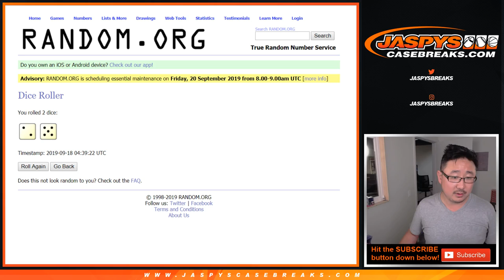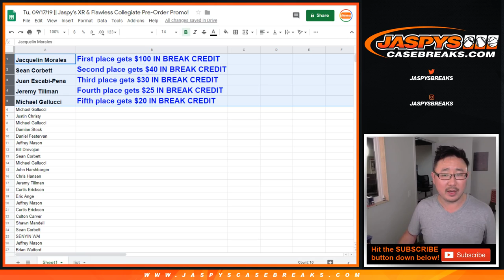Tu, 09/17/19 || Jaspy's XR & Flawless Collegiate Pre-Order Promo!